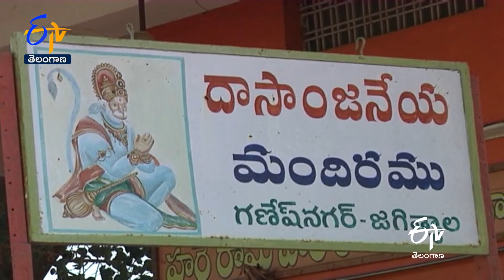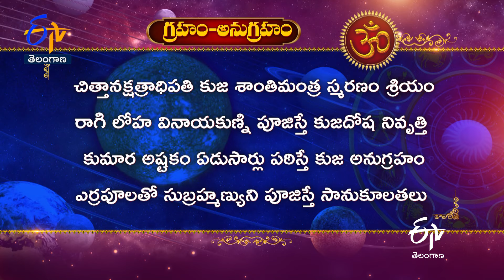Sri Lakshmi Ganapathi Temple |Jagtial |Jagtial District | Teerthayatra | 28th February 2024 | ETV TS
Explore India’s holy temples glorified with the divine presence and architectural, cultural prominence. Teerthayathra explores the holy temple of Sri Lakshmi Ganapathi in Jagtial and narrates the history and sanctity of the temple.